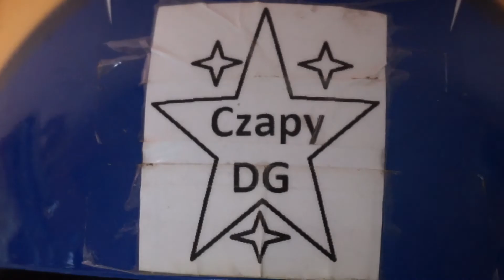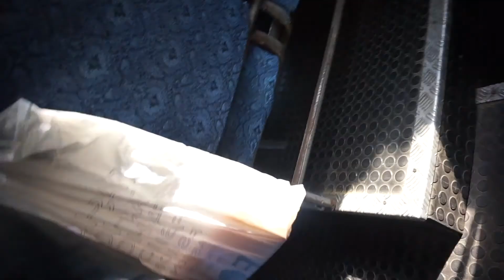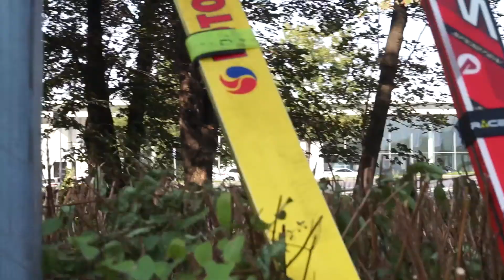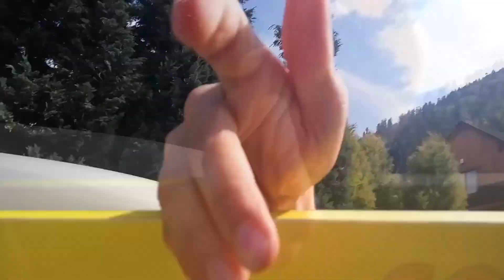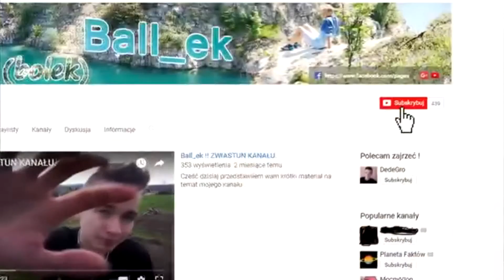Przygoda z Lotos Cup 2017 w Szczyrku !!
Cześć zapraszam was na film typowo mój vlogowy, film nagrałem około miesiąc temu a zmontowałem teraz bo znalazłem czas :P no ale liczy się efekt końcowy :D więc zapraszam do komentowania tego materiału :D

  -życie biednego youtubera xD
Użyta muzyka :
NCS

Użyty sprzęt do nagrywania :
   aparat sony alpha a5000
   telefon xiaomi redmi note 2

snap - pawel323a